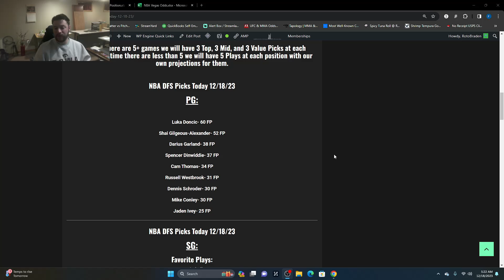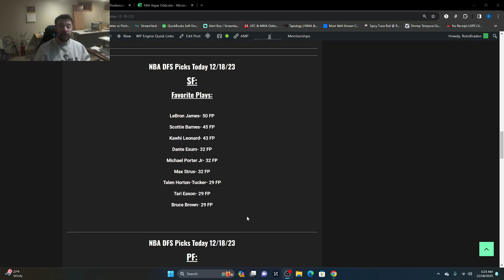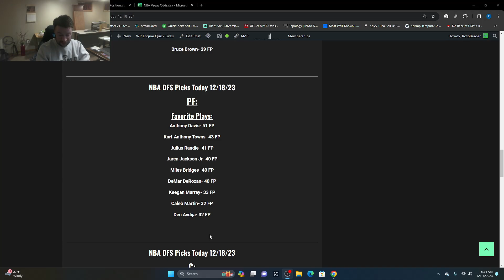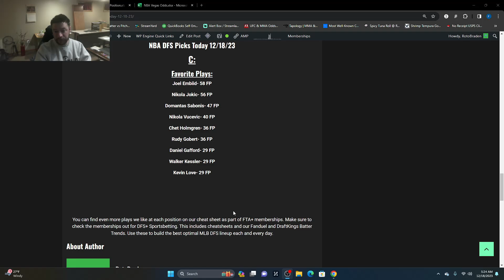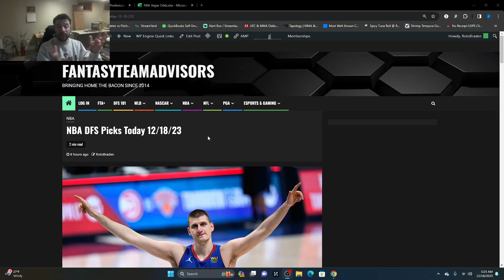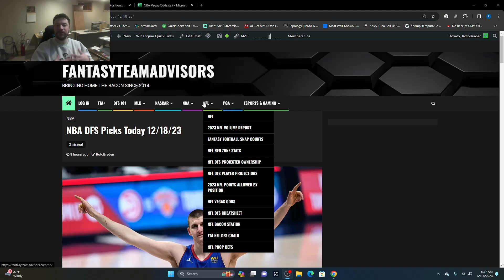NBA DFS Picks Today 12/18/23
NBA DFS Picks Today 12/18/23 Advice for Fanduel and DraftKings Advice can be used for the 11 games today.  FantasyTeamAdvisors is very excited to be able to provide you with some MLB content once again. Let’s dig in!